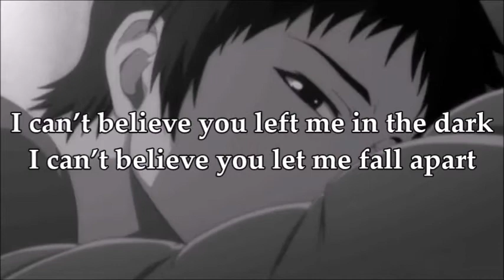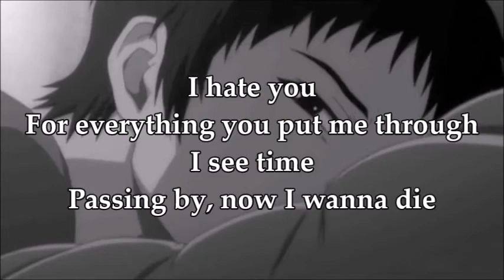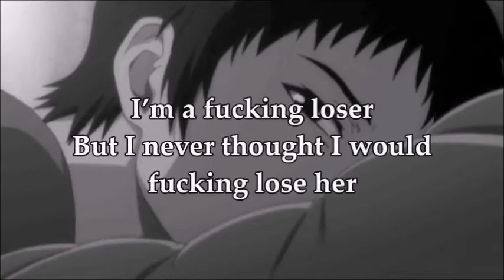Loser Lyrics // lovespelledbackwards [prod. SAMSDEAD]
💔 LYRICS 💔

Indecisive, scatterbrained
And a fucking mess, I know

Where were you when I needed you?
You fucking left me all alone

I can’t believe you left me in the dark
I can’t believe you let me fall apart

Now I’m taking tons of pills
I’m just tryna fill the void inside my heart

Scatterbrained and a fucking mess, I know

I hate you for
Everything you put me through
I see time
Passing by, now I wanna die

I guess forever’s not that long
A terrible
Taste in my mouth left from you

So where do I go from here?
My past keeps haunting me, I can’t look in the mirror

I’m a fucking loser
But I never thought I would fucking lose her